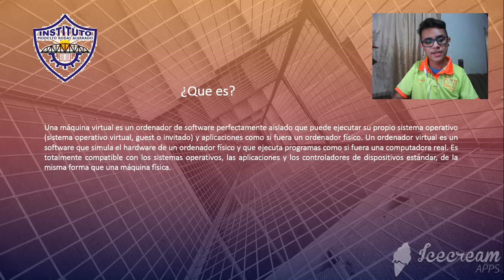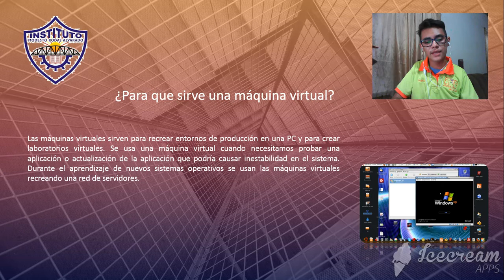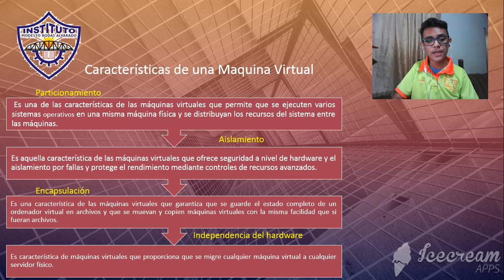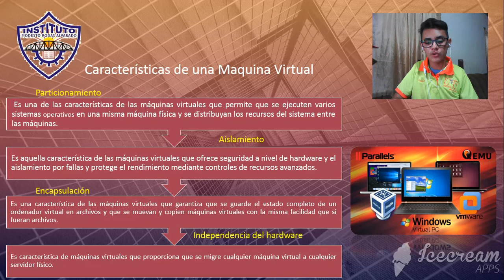Mantenimiento. "Máquinas Virtuales"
Pueden ingresar a nuestro bloc personal para más información.